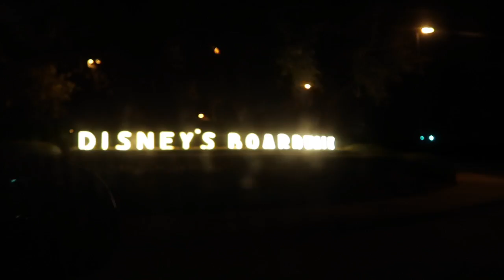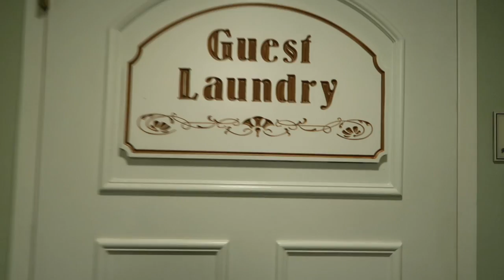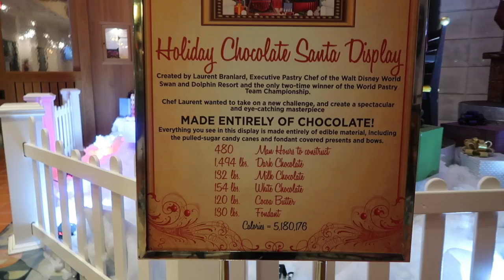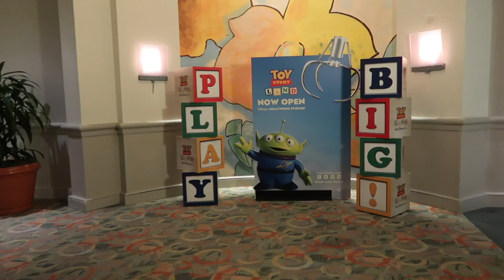DAY 11 DISNEY SPRINGS AND GUCCI?? VLOG DECEMBER 2018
Today we headed to Disney Springs to do some shopping and dining! Headed right to Splitsville for drinks and some food! After that we did some shopping and then headed back to the boardwalk! We got some dinner and then went to the Millenia mall! We went to the Gucci store to try and get a Gucci belt but they didn't have any in my size :( so we bought some clothes in urban instead. Then we went back for dessert and did some laundry. We were gonna play heads up but I climbed into a laundry basket instead.